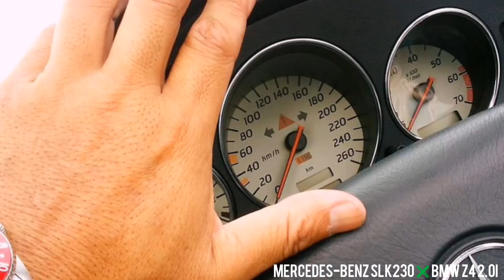Mercedes-Benz SLK230 ✖ BMW Z4 2.0i 50歳からのオープンカーライフＰＶ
レッド＆ホワイトのオープンスポーツカーにふさわしい

ポップでクールなプロモーションムービーができました🎥🎶

Yesmile(^^)v